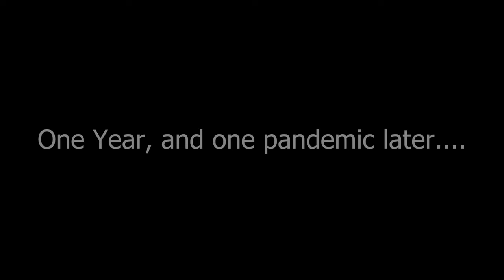Iga Swiatek - Don't Stop Me Now